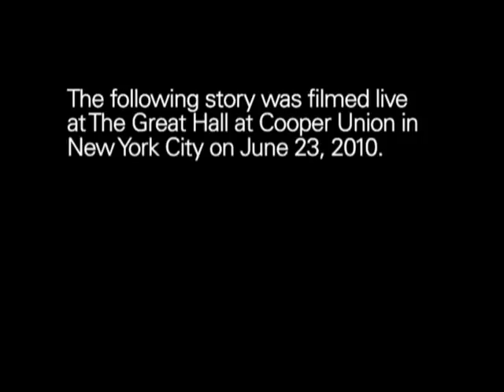The Moth Presents Jenny Allen: I Can't Get It Out of My Mind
A mom can't help but spy on her daughter's digital life.

Jenny Allen has written pieces for The New Yorker, The New York Times, New York, Vogue, Esquire, More, The Huffington Post and Good Housekeeping. She has also written essays for Disquiet, Please! and The Fullness of Time. She wrote the adult fable The Long Chalkboard, performed in the 80s comedy group Serious Bizness, and has performed in productions of Jules' Blues and in readings of Spalding Grey: Stories Left to Tell, as well as in her one-woman show, I Got Sick, Then I Got Better.